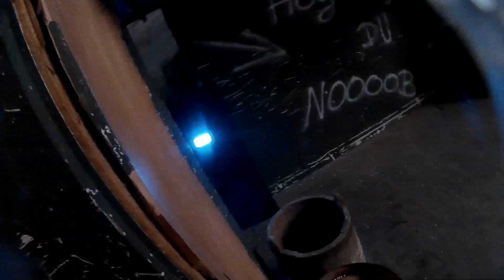Airsoft Shotgun oder Pistole für CQB?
In diesem Video spiele ich mit einer Billo Shotgun für 40 EUR und mit einer Pistole in der Airsofthalle in Lauterbach und sage euch welche meiner Meinung nach besser für CQB geeignet ist. Was findet ihr besser? Shotgun oder Pistole? Schreibt Pistol Power, wenn ihr lieber Pistole spielt. Und wenn ihr lieber Shotgun spielt, dann schreibt in die Kommentare welche Shotgun. Wie ist eure Meinung zu Shotguns an großen Spieltagen über 0,5J?

Bunkerkings CMD
Cyma CM.030 (TAN)
Cyma CM.030 (SCHWARZ)
G18c Rail
G18c Hicap Mag
Mikro Red Dot
Xcortech Tracer